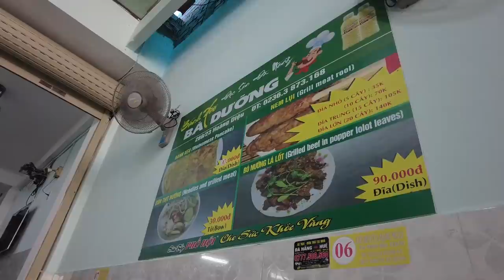Vlog #70: Travel Vlog - Đà Nẵng Yêu Thươnggg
M Y B R A N D S:
Herstory Clothing